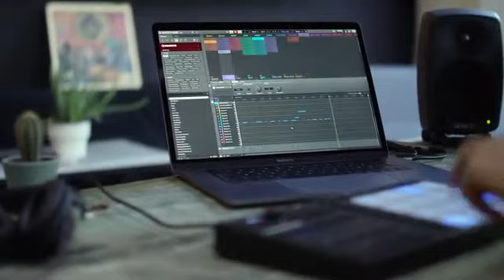Native Instruments Maschine Mikro Mk3 Drum Controller.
Compact, music production instrument that integrates powerful software with tactile, responsive hardware
Four ways to input sound using the 16 pads – drum in pad mode, play melodies in Keyboard mode, create chord progressions in Chord mode, and program in a classic step-sequencer style from Step mode
1.6 GB MASCHINE Factory Selection with samples, one-shots, loops, sampled instruments, presets, patterns, drum kits, and songs.